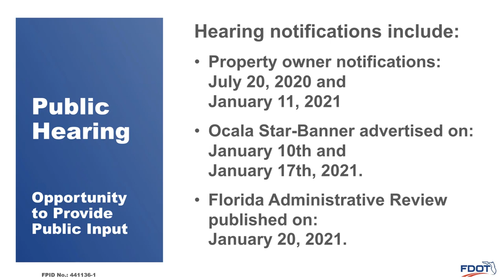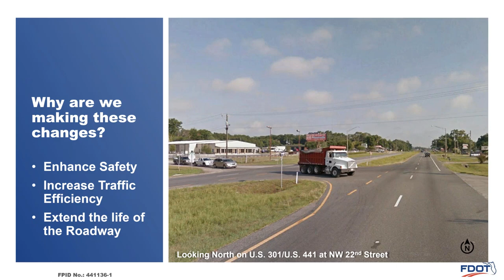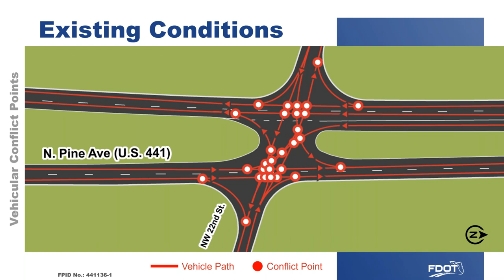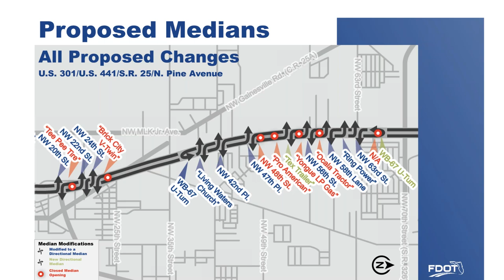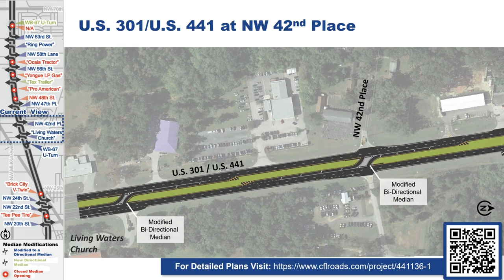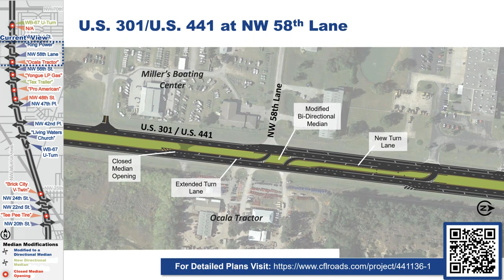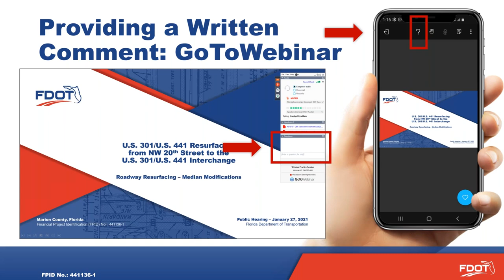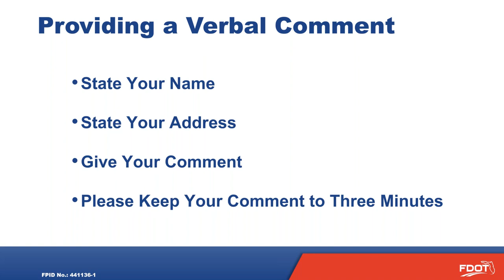2021-01-27 Public Hearing Recording